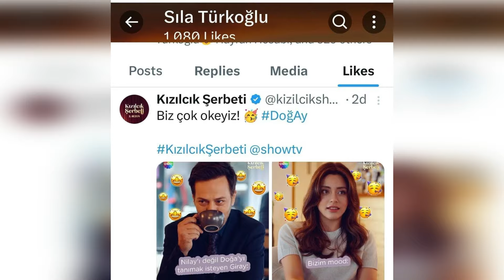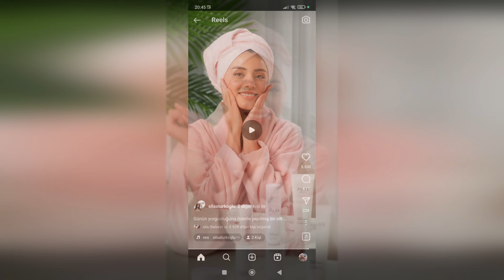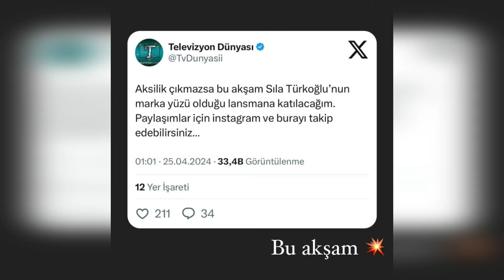¿Con quién asistió Sıla al lanzamiento de la marca que representa? Aquí están esas imágenes.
El lanzamiento de la transmisión en vivo de Sıla Türkoğlu está aquí por primera vez.
Hoy, Sıla Türkoğlu asiste al lanzamiento en vivo de una marca de la que es embajadora.
Las imágenes más especiales de esta noche están en nuestras noticias.
  Ten por seguro que esta noticia te sorprenderá.